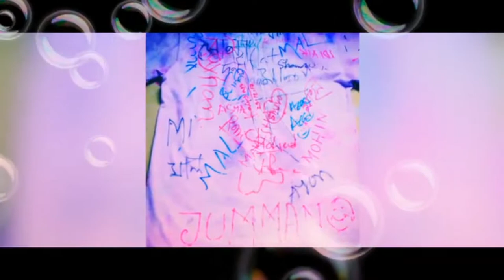Comilla Polytechnic institute _Reg day_Department